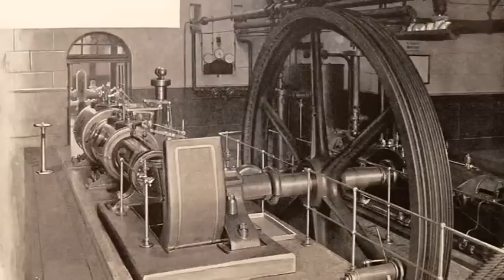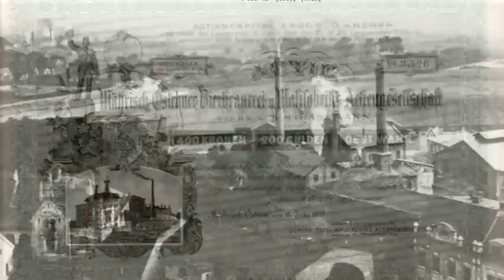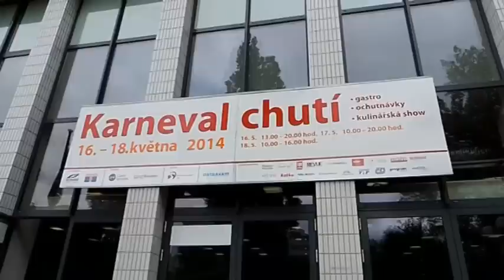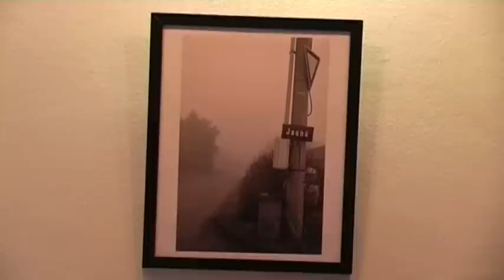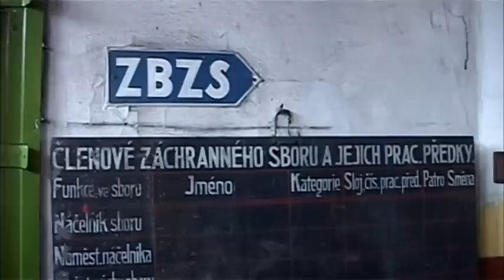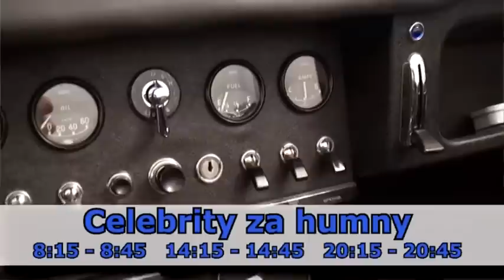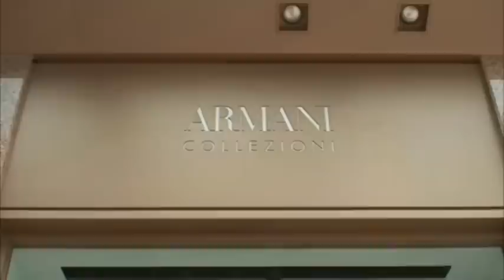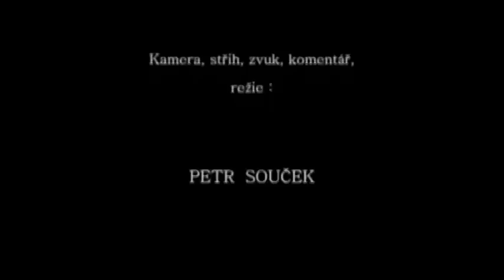16/2015 - Magazín PLUS